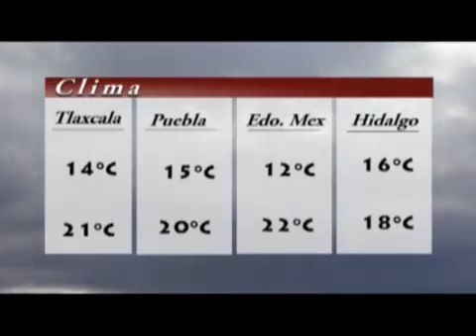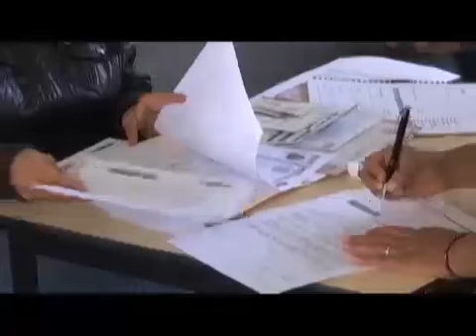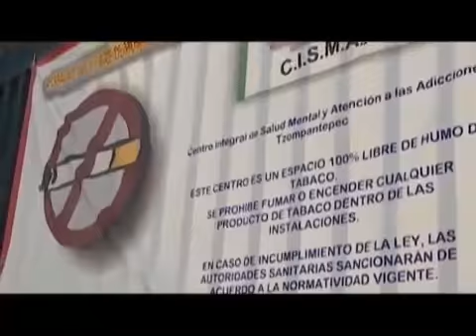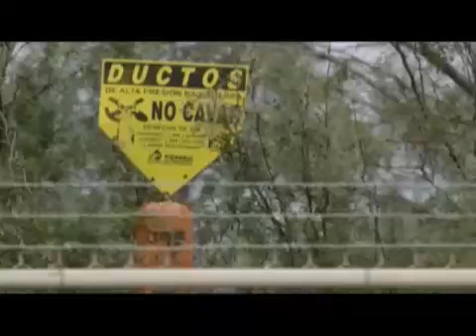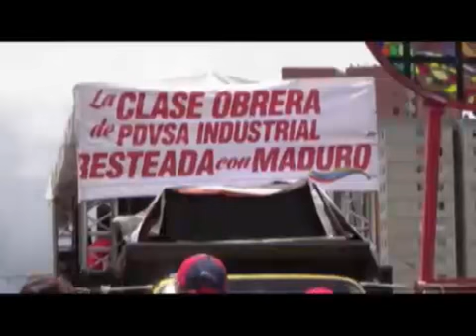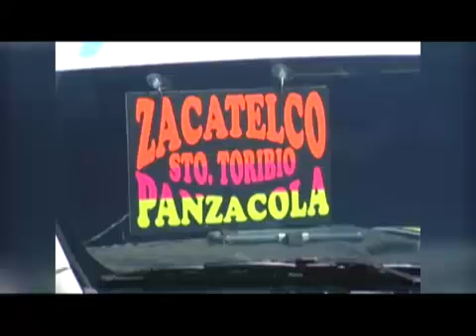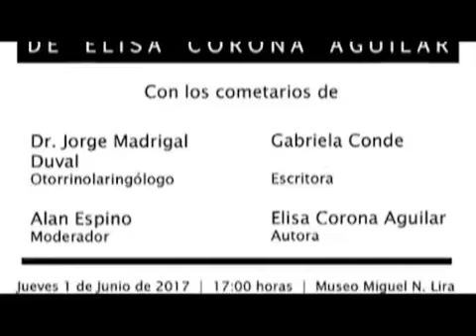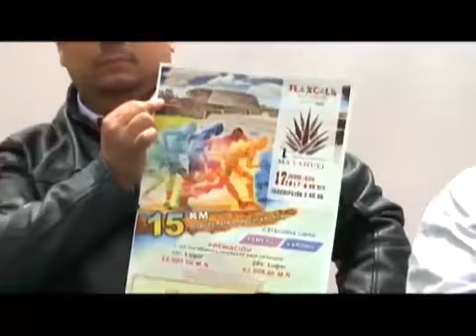Noticiero Emisión Matutina - 31 de mayo 2017